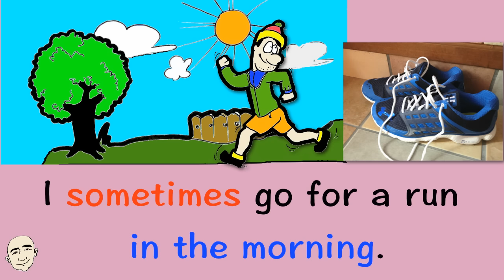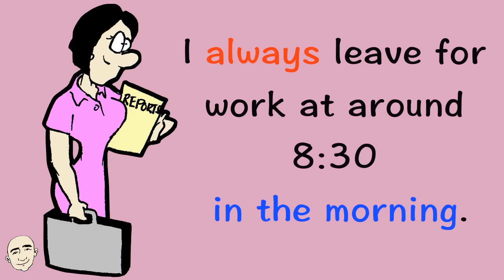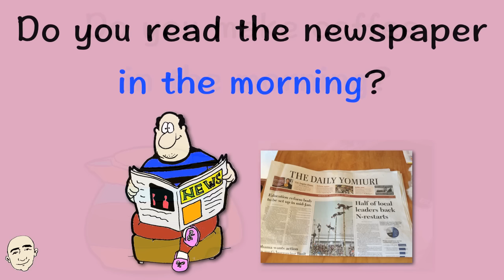In The Morning | Adverbs of Frequency | English Speaking Practice | Mark Kulek - ESL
Learn English - Mark Kulek ESL. Learn actions we do in the morning. Vocabulary & Patterns KeyWords: always, usually, sometimes, bed, get up, take a shower + more. Each sentence has an illustration to help you understand the meaning. In the second half of this video, you will practice speaking English on your own. This will help your English ability and you will learn adverbs of frequency.

⏱TimeStamps⏱
0:00 Intro
0:09 In The Morning (adverbs of frequency)
1:49 Now It's Your Turn

Language in use:
I'm always very busy in the morning.
I usually get up a 6:10
I always make the bed.
I sometimes go for a run.
I always take a shower
I always brush my teeth
I always make coffee
I always make breakfast
I always read the newspaper
I always check my email
I always leave for work